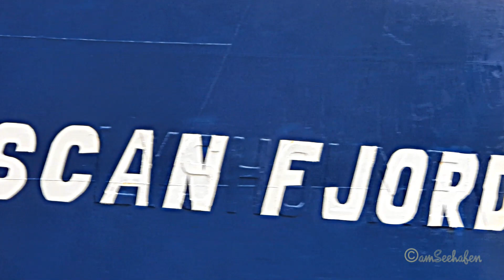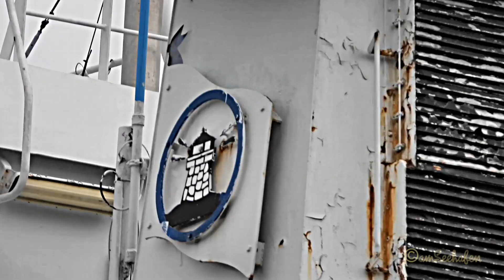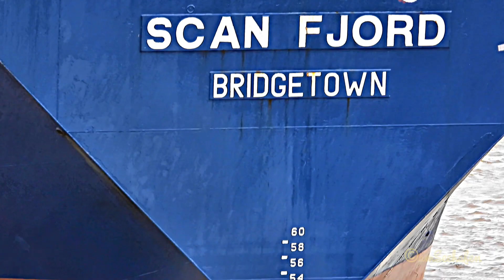Schleusung Seeschiff SCAN FJORD Seeschleuse cargo seaship hauling Emden Sealock 8PWR IMO 8015879